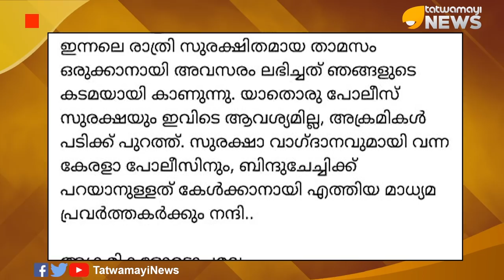ബിന്ദു ചേച്ചിക്ക് കാവൽ ജോമോൾ ജോസഫ് , ചേരേണ്ടതല്ലേ ചേരൂ!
ആചാര ലംഘനത്തിനായി കച്ച കെട്ടി നടക്കുന്ന ബിന്ദു അമ്മിണിക്ക് കൂട്ടായി,സദാചാര മൂല്യങ്ങളെ കാറ്റിൽ പറത്തി ജീവിക്കുന്ന ജോമോൾ ജോസഫ്.